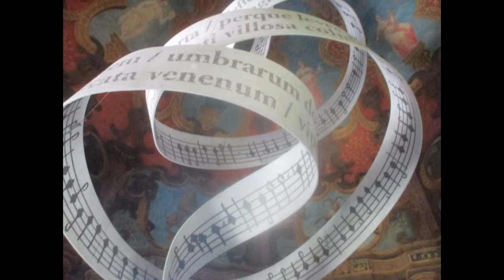Hellbrunn Palace, Salzburg, Austria